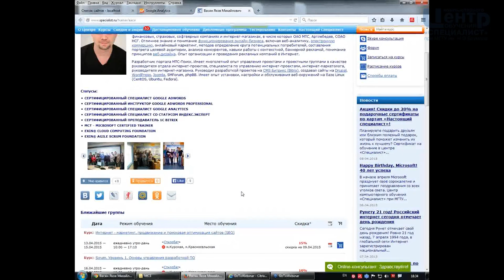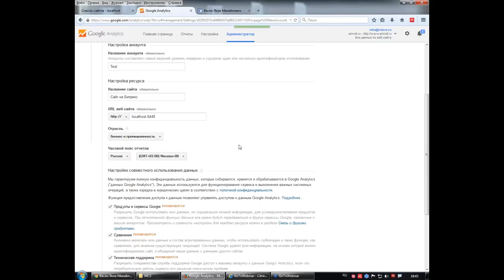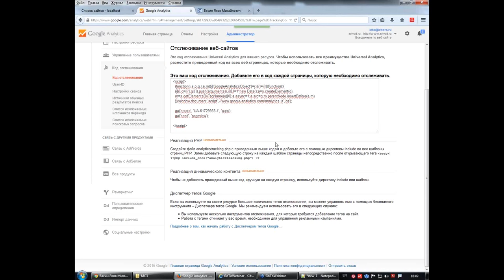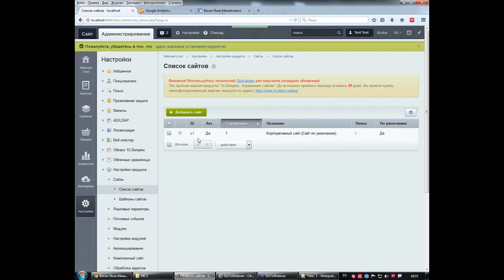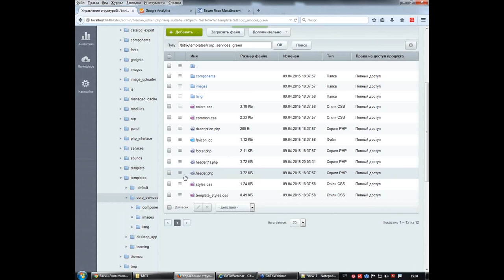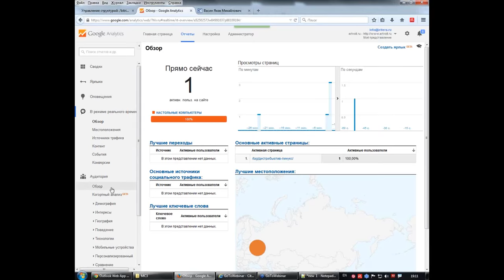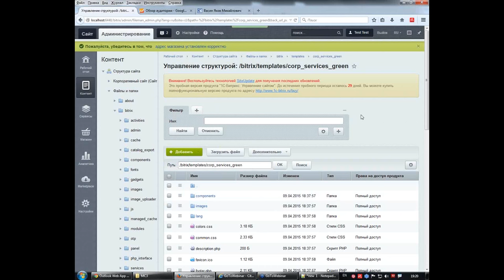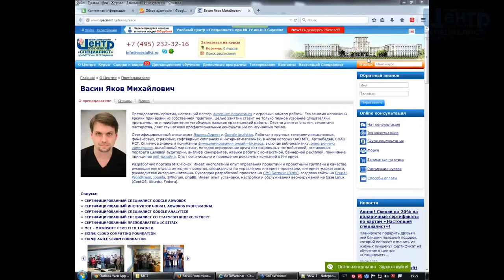Аналитика интернет-проектов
Если Вы хотите улучшить статистику посещаемости своего ресурса,  а для этого иметь все необходимые данные – обязательно запишитесь на анонсируемый вебинар. Посетив его, Вы сможете использовать указанные инструменты для получения важных сведений о своем интернет-ресурсе.